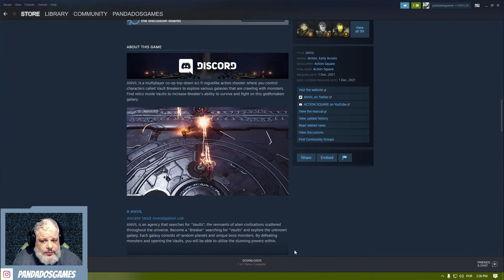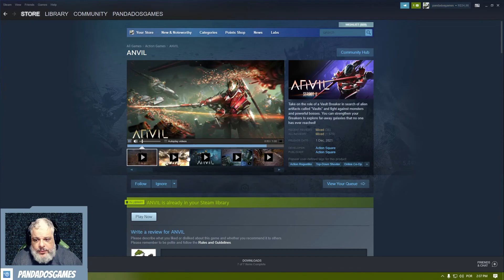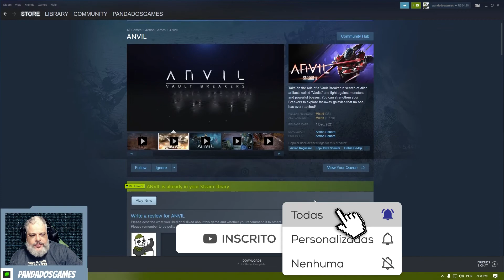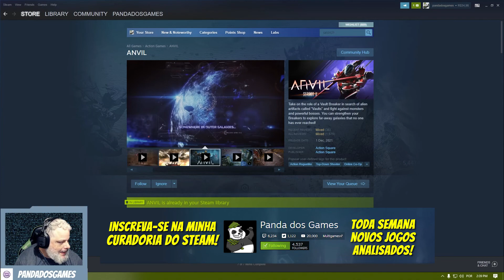ANVIL Season 2 | Espiadinha Patrocinada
ANVIL é um jogo cooperativo multiplayer com visão de cima para baixo de sci-fi roguelike action shooter onde você controla personagens chamados Vault Breakers para explorar várias galáxias que estão repletas de monstros. Encontre relíquias dentro de Vaults para aumentar a capacidade de sobrevivência de Breaker e lutar nesta galáxia esquecida por Deus.

Laboratório de Investigação da Caverna Antiga
ANVIL é uma agência que busca "Vaults", os remanescentes de civilizações alienígenas espalhadas por todo o universo. Torne-se um "Breaker" em busca de "Vaults" e explore a galáxia desconhecida. Cada galáxia consiste de planetas aleatórios e monstros bosses únicos. Derrotando monstros e abrindo os Vaults, você será capaz de utilizar os espantosos poderes dentro deles.

Os disjuntores são os buscadores de abóbadas. Eles têm maximizado suas capacidades de combate para sobreviver a várias ameaças que podem encontrar em diferentes planetas. Os Quebradores com habilidades e habilidades únicas estão esperando para serem selecionados.

# Artefatos e Armas de Abóbada
Mais de 100 artefatos gerados aleatoriamente e dezenas de armas farão com que cada sessão seja única e diferente das sessões anteriores. Você será capaz de explorar uma combinação de diferentes estilos de jogo testando a sinergia entre vários artefatos e obter armas poderosas para obter o "derradeiro" Breaker!

# Morte e Renascimento
Os Breakers entram em combate com seu corpo mecânico. Eles são reconstruídos em ANVIL se forem destruídos durante uma exploração. Seus Quebradores ganharão EXP durante uma batalha que aumentará sua força e lhes dará novos poderes. Os Quebradores não têm medo da morte porque a morte só os torna mais fortes quando são reconstruídos.